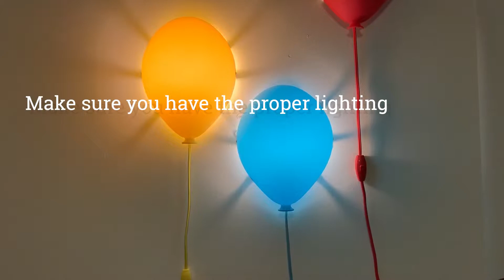How to Draw a Smiley Face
Sometimes the simplest things in life bring the most joy.